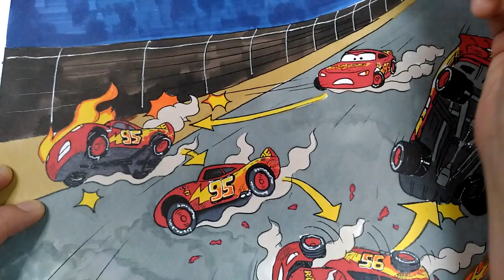How to Color LIGHTNING McQUEEN lost control before the crash from CARS 3 Movie Clip All Trailers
# CARS 3 Lightning McQueen crashed # CARS 3 Lightning McQueen crash scene # CARS 3 ALL TRAILERS - 2017 Pixar Animation

CARS 3 . Carros 3 . Biler 3 . Bilar 3 . Cars: Crossroad . Αυτοκίνητα 3 . Vuong Quoc Xe Hoi 3 . 反斗車王3

Thanks a lot for watching Happy Rain Art !!!

# Cars 3 Lightning McQueen Vs Jackson Storm Movie Clip (2017) Disney Pixar Animated Movie HD # CARS 3 ALL TRAILERS - 2017 Pixar Animation | Cars 3 - Music Video (HD)